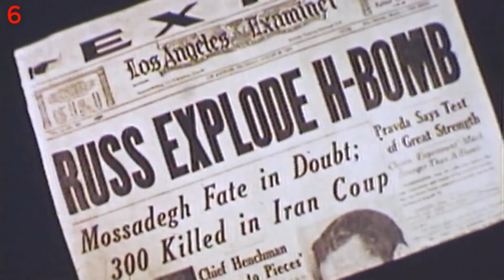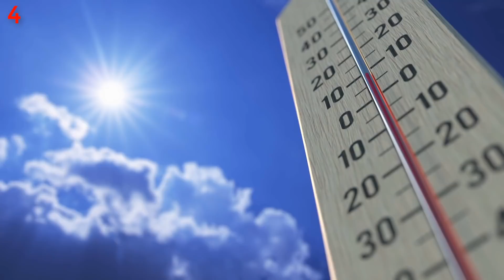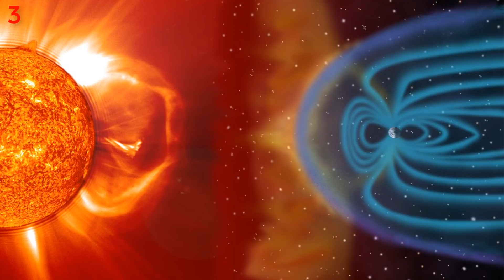10 volte in cui la TERRA è stata quasi DISTRUTTA - Scienza & Curiosità